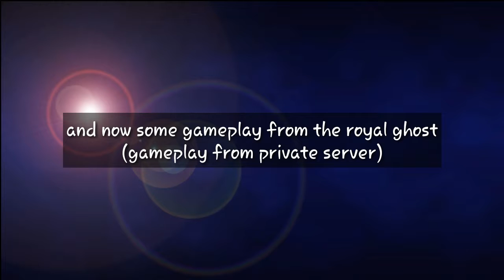Clash Royale new update: All the new stuff